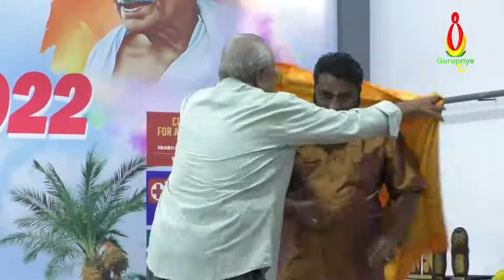Al-Ain Returnee's Association South Zone - VARKALA CLUB Family Meet 2022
ARA Family Meet 2022
Gurupriya TV